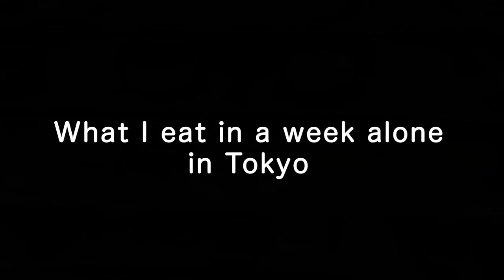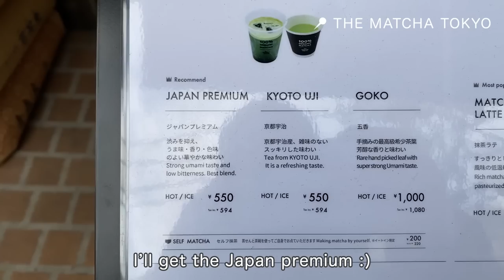What I eat in a week alone in Tokyo #3🗼🇯🇵 Japanese cooking vlog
My channel is about easy Japanese (or Asian) cooking and my life in Tokyo 🌿
You can check the ingredients and locations below👇

0:00 intro
0:27 keema curry rice
4:00 tableware hunting
6:11 THE MATCHA TOKYO
7:19 365 days
7:37 lunch at Kakan Tomigaya
9:41 curry rice croquettes
12:28 lunch with friends
14:09 Kappabashi shopping street
16:08 Sensoji
17:49 tsukemen
19:38 omurice
23:16 Korean spicy chicken

★Locations
📍Spiral Market

★Ingredients
🍴Keema curry rice
⏰20-30mins
*1/2 onion
*1/2 eggplant
*1 bell pepper
*50g (2oz) mushrooms
1 tomato
1 tsp grated ginger
1 tsp grated garlic
vegetable oil
200g(7oz) minced meat
2 tbsp ketchup
1 tbsp oyster sauce
2 tbsp sake
1 tsp chicken stock powder (or 1 cube)
2-3 tsp curry powder
butter
sunny-side up egg
coliander
*you can choose any vegetables but the total of * should be 300-400g (10-15oz)

🍴Curry rice croquettes
⏰25mins
rice
leftover keema curry
salt & pepper
curry powder if you want
mozzarella cheese
egg
corn starch
panko

🍴Omurice
⏰25mins
1/2 onion
50g (2oz) mushrooms
100g (3.5oz) boneless chicken thigh or bacon/sausage/shripms
butter
300g cooked rice
2 tbsp ketchup
1/2 tbsp soy sauce
salt & pepper
3 eggs
★sauce
2 tbsp ketchup
1 tbsp oyster sauce
1 tbsp soy sauce
3 tbsp cream or milk
1 tbsp sugar

🍴Korean spicy chicken
⏰25mins
200g (7oz) boneless chicken thigh
1 tbsp mirin
salt & pepper
corn starch (or potato starch)
vegetable oil
sesame seeds
★sauce
1 tsp sugar
1 tsp grated garlic
1 tbsp gochujang
1 tbsp ketchup
1 tbsp soy sauce
1 tbsp mirin

★About seasonings

——Substitute for Mirin and Sake—-
If you can’t find mirin or sake in your city, you can substitute them like this👇

For 1 tbsp mirin use either:
1 tbsp sake + 1/2 tsp sugar
or
1 tbsp white wine + 1/2 tsp sugar

For 1 tbsp sake use:
1 tbsp mirin
or
1 tbsp white wine

It won’t be exactly the same, but still works 😋

——Recommended products on Amazon US——
*The links should automatically lead you to matching products in other regions if you’re not in the US. I post recommended products on Instagram too. Please check it out 🌿

Shirataki noodles

Kombu dashi powder

Shitake dashi powder

Cooking sake

Bonito flakes

Kewpie mayo